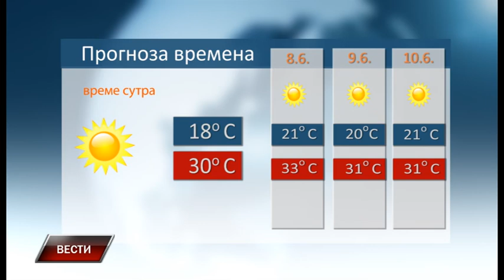Vesti 6 6 2019